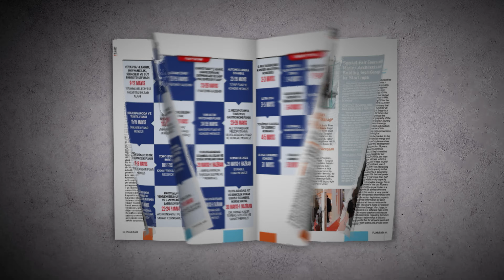ASD Başkanı Zeki Sarıbekir: Avrasya Ambalaj İstanbul, sektörün gücünü kanıtlayan fuar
Avrupa'da her yıl düzenlenen ambalaj fuarları arasında en büyüğü olan Avrasya Ambalaj İstanbul Fuarı, 29'uncu kez kapılarını açtı. İstanbul Vali Yardımcısı Cengiz Karabulut, Türkiye İhracatçılar Meclisi (TİM) Başkan Vekili ve İstanbul Demir ve Demir Dışı Metaller İhracatçıları Birliği (İDDMİB) Yönetim Kurulu Başkanı Çetin Tecdelioğlu, İKMİB Başkanı Adil Pelister ile birçok sektör kurum ve temsilcilerinin katıldığı açılış töreninde Ambalaj Sanayicileri Derneği (ASD) Başkanı Zeki Sarıbekir, yaklaşık 120 bin metrekarelik alanda düzenlenen ve 1200'ün üzerinde yerli ve global firma ile firma temsilcilerini ağırlayan fuara 15 bini yurtdışından olmak üzere 80 bin kişiyi aşkın bir katılım beklediklerini vurguladı.